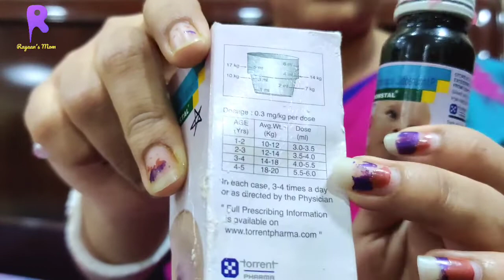Diarrhea in Babies - Symptoms, Treatment and Prevention? || Diarrhoea (Loose Motions) in Babies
loose motions in baby,
loose motions in babies,
how to control loose motions in babies,
loose motions in infants
cold diarrhoea in babies,
diarrhoea in newborn
diarrhoea kya hota hai,
diarrhoea song,
diarrhoea movie,
diarrhoea ke lakshan,
diarrhoea treatment,
diarrhoea in hindi,
diarrhoea medicine,
diarrhoea movie songs,
diarrhoea and dysentery,
diarrhoea and vomiting,
diarrhoea animation,
diarrhoea and constipation,
diarrhoea ayurvedic treatment,
diarrhoea animation video,
diarrhoea and vomiting home remedy,
diarrhoea after eating,
diarrhoea bimari,
diarrhoea banjara song,
diarrhoea bimari kya hai,
diarrhoea bimari kya hoti hai,
diarrhoea bimari kaise hota hai,
diarrhoea baby,
diarrhoea bimari ke lakshan,
diarrhoea bimari kya hota hai,
diarrhoea cartoon,
diarrhoea case presentation,
diarrhoea class 9,
diarrhoea causes,
diarrhoea care plan,
diarrhoea cinema,
diarrhoea comedy,
diarrhoea cure,
diarrhoea diarrhoea,
diarrhoeal disease,
diarrhoea disease in hindi,
diarrhoea dysentery,
diarrhoea drugs,
diarrhoea during pregnancy,
diarrhoea dj song,
diarrhoeal diseases in hindi,
diarrhoea english song,
diarrhoea episode,
diarrhoea elevator prank,
diarrhoea explained,
diarrhoea easy ayurveda,
diarrhoea every hour,
diarrhoea every night,
diarrhoea every evening,
e coli diarrhoea,
diarrhoea full movie,
diarrhoea fart,
diarrhoea film,
diarrhoea food,
diarrhoea funny,
diarrhoea fart sounds,
diarrhoea fails,
diarrhoea fart noise,
diarrhoea gana,
diarrhoea gacha life,
diarrhoea gacha,
diarrhoea gharelu upay,
diarrhoea giardiasis,
marathon diarrhoea guy,
diarrhoea ka gharelu ilaj,
diarrhoea ka gharelu upchar,
diarrhoea home remedies,
diarrhoea hindi,
diarrhoea home remedies in tamil,
diarrhoea hone par kya karen,
diarrhoea hone ke lakshan,
diarrhoea hone ka karan,
diarrhoea hone ke karan,
diarrhoea hone par kya khana chahiye,
diarrhoea in pediatrics,
diarrhoea in tamil,
diarrhoea in telugu,
diarrhoea in pregnancy,
diarrhoea in babies,
diarrhoea in newborn,
diarrhoea in cow,
diarrhoea jokes,
diarrhoea jeffy,
japanese diarrhoea song,
jack and diarrhoea,
jeffy sings diarrhoea,
jack and diarrhoea full movie,
gulab jamun diarrhoea,
diarrhoea ka ilaj,
diarrhoea kya hai,
diarrhoea kaise hota hai,
diarrhoea kannada movie,
diarrhoea kise kahate hain,
diarrhoea lakshmi,
diarrhoea lecture,
diarrhoea lakshanalu,
diarrhoea lecture in hindi,
diarrhoea lakshan,
diarrhoea loose motion,
diarrhoea lasts how long,
diarrhoea lose weight,
diarrhoea meaning,
diarrhoea malayalam,
diarrhoea meaning in hindi,
diarrhoea movie video songs,
diarrhoea management,
diarrhoea nursing care plan,
diarrhoea ncp,
diarrhoea noises,
diarrhoea noises￼,
diarrhoea natural treatment,
diarrhoea not stopping,
diarrhoea ncert,
diarrhoea not going away,
diarrhoea osmosis,
diarrhoea odia,
diarrhoea osud,
diarrhoea on the floor,
diarrhoea on the toilet,
diarrhoea outbreak,
diarrhoea or diarrhea,
diarrhoea on keto,
diarrhoea pronunciation,
diarrhoea pharmacology,
diarrhoea prank in elevator,
diarrhoea patient,
diarrhoea pathophysiology,
diarrhoea problem,
diarrhoea picture,
diarrhoea pediatrics,
diarrhoea quick remedy,
diarrhoea quick fix,
diarrhoea rog,
diarrhoea remedy,
diarrhoea rog kya hai,
diarrhoea remedies at home,
diarrhoea rog kise kahate hain,
diarrhoea relief,
diarrhoea rog ke lakshan,
diarrhoea recipes,
diarrhoea stories,
diarrhoea symptoms,
diarrhoea spelling,
diarrhoea sugar,
diarrhoea stop,
diarrhoea sounds,
diarrhoea scene,
is diarrhoea a symptom of early pregnancy,
is diarrhoea a symptom of corona,
diarrhoea telugu,
diarrhoea treatment at home,
diarrhoea treatment in tamil,
diarrhoea tamil,
diarrhoea treatment for babies,
diarrhoea treatment in hindi,
diarrhoea tablet name,
diarrhoea upay,
diarrhoea in urdu,
diarrhoea ke upay,
diarrhoea ka upchar,
diarrhoea ka upay,
diarrhoea video,
diarrhoea vomiting,
diarrhoea video songs,
diarrhoea vs dysentery,
diarrhoea vlog,
funny diarrhoea video,
viral diarrhoea,
bovine viral diarrhoea,
diarrhoea white army,
diarrhoea wikihow,
diarrhoea what to do,
what is diarrhoea in hindi,
what causes diarrhoea,
covid with diarrhoea,
acute watery diarrhoea,
winter diarrhoea,
yoga for diarrhoea,
diarrhoea in your pants,
diarrhoea 10 minutes after eating,
diarrhoea 10 days after birth,
diarrhoea sounds 10 hours,
diarrhoea covid 19,
diarrhoea sounds 1 hour,
diarrhoea 3d animation,
diarrhoea 30 minutes after eating,
diarrhoea 5 minutes after eating,
6 month baby diarrhoea,
bio combination 8 diarrhoea
बच्चों में लूस मोशन्स या दस्त : घरेलु उपचार / Baby Loose Motion : Home Remedies